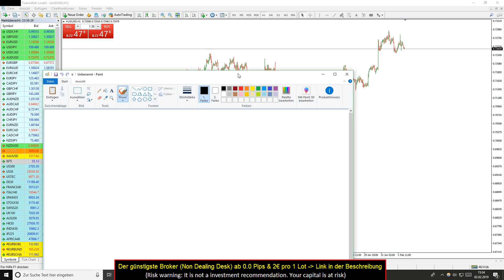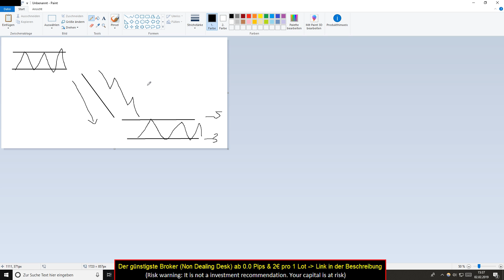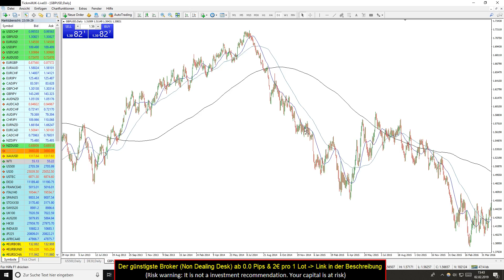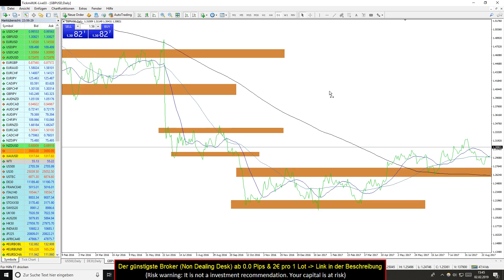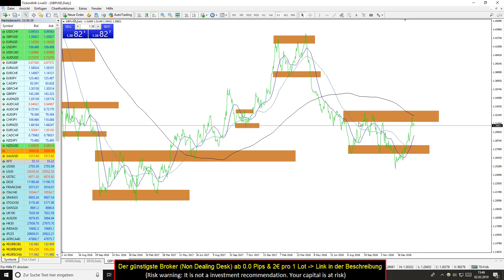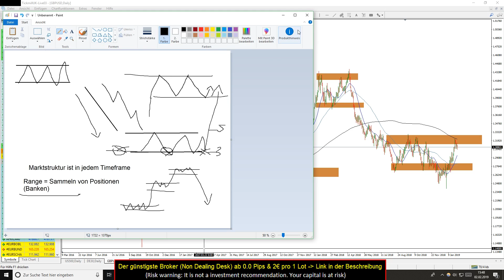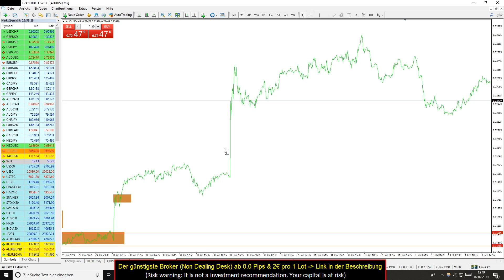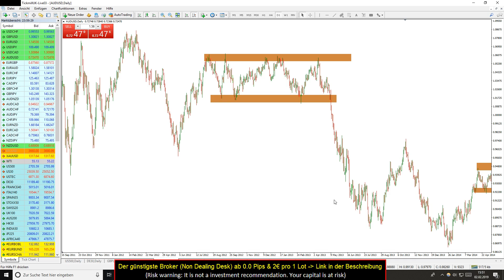Professionelle Marktstruktur im Forex Trading | Traden lernen mit Strategie für Anfänger (Deutsch)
➔ Jetzt richtig traden lernen im Coaching Richtig traden lernen im Forex Handel mit der richtigen Struktur

Für Anfänger ist es nicht immer leicht den Markt richtig zu interpretieren. Das folgende Forex Trading Video wird Ihnen dabei helfen die Struktur der Märkte besser zu verstehen.

Positionen werden meistens in Ranges gesammelt, um anschließend den Markt in eine Richtung zu pressen. Für große Spieler ist es wichtig einen guten Preis für das Investment zu bekommen. Die funktioniert nicht immer direkt und dauert eine bestimmte Zeit, denn Sie handeln mit so viel Geld, dass ein direkter Kauf den Preis zu weit in eine Richtung pressen würde und dies bedeutet ein möglicher Verlust.

Der Forex Markt ist strukturiert in Trend und Seitwärtsphasen. Seitwärtsphasen können ein Teil des Trendes sein. Ich empfehle es Anfängern auch den Linienchart zum üben zu benutzen. Zeichnen Sie sich verschiedene Ranges in den Markt ein. Sie werden erstaunt über das Ergebnis sein! So lassen sich verschiedene Forex Strategien entwickeln. Darauf werde ich in den nachfolgenden Videos genauer eingehen.

Sollte der Markt erstmal richtig eingeschätzt sein und ein Trend erkannt sein ist es sehr leicht eine Trading Idee aufgrund der Chartanalyse zu tätigen. Traden dauert seine Zeit und man muss auch genug üben. Deshalb empfehle ich jedem Anfänger ein Demokonto zu benutzen.